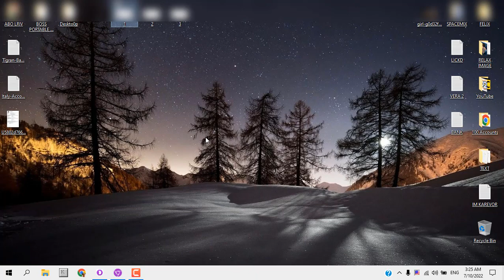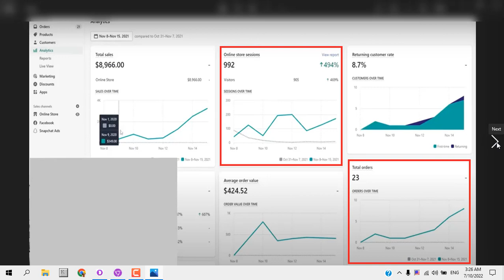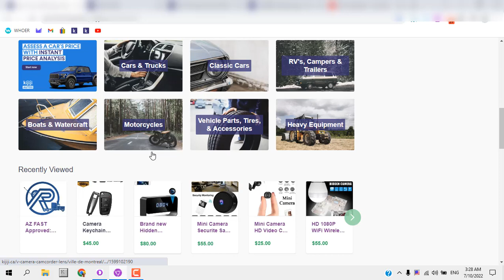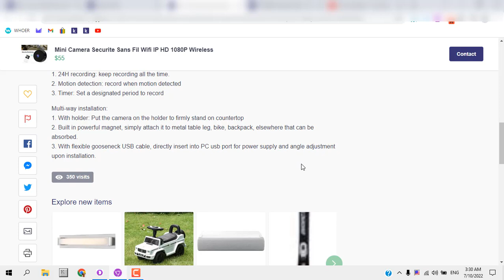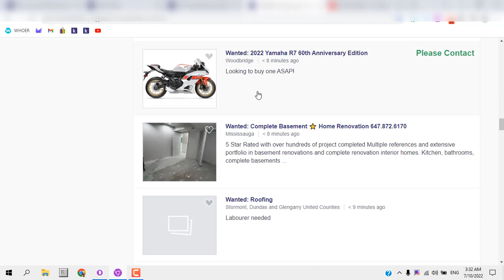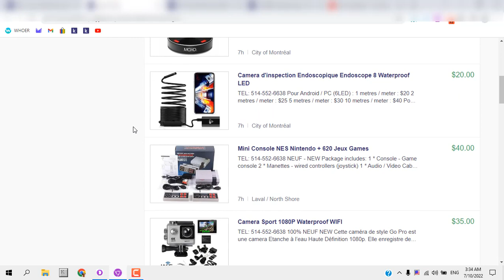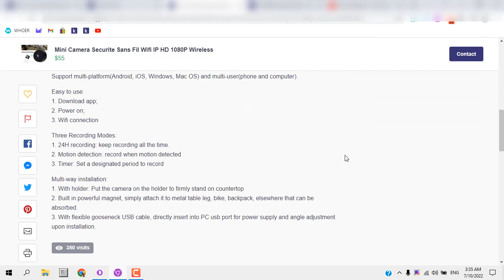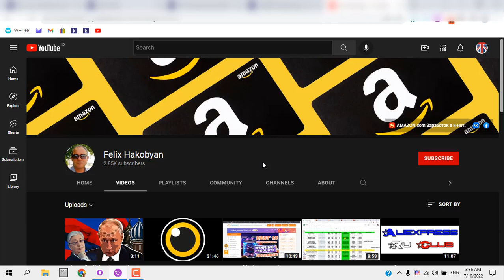Заработок в Интернет | Бесплатная реклама | Трафик на Дропшиппинг Магазин